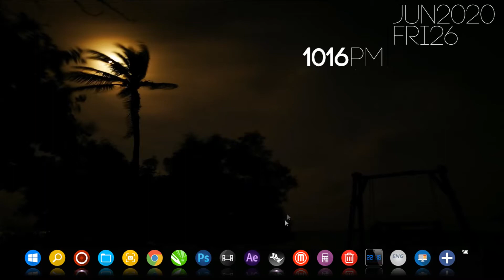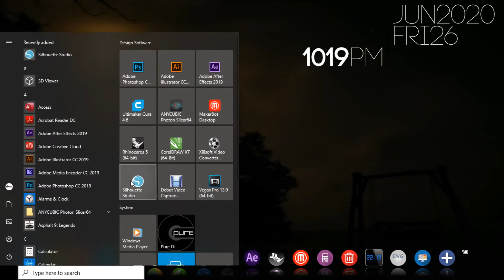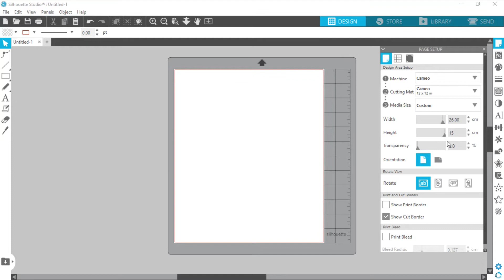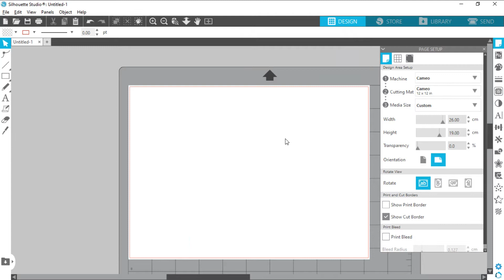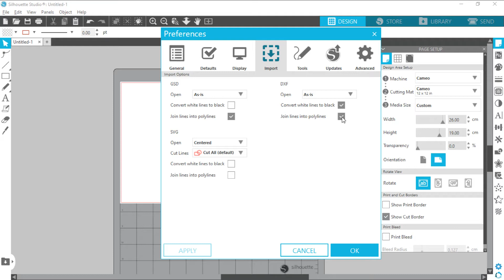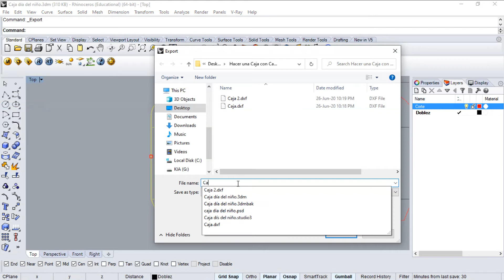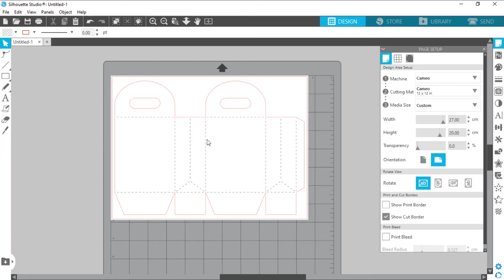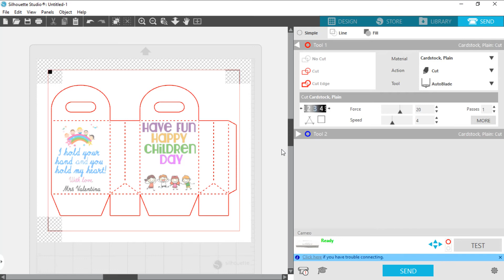EXPORTA UN .DXF DE RHINO A SILHOUETTE - ¿Qué Hacer y que no hacer?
En este video de ÁNFERA DESIGN WORKS te quiero explicar paso a paso como es el proceso que sigo para sacar unidades de prueba de un nuevo empaque usando Silhouette Studio y entendiendo como exportar correctamente nuestros formatos .DXF desde Rhinoceros. Que hacer y que no hacer

Sígueme:
¡Descarga los STL de mis diseños!